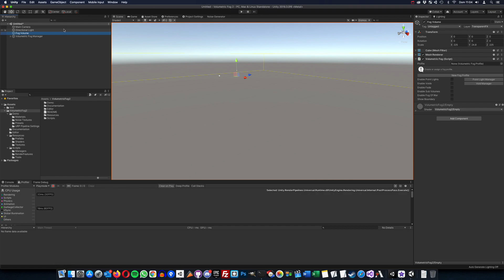Enhanced FOG VOIDs with Volumetric Fog & Mist 2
Quick example of combining some "voids" with Volumetric Fog & Mist 2 (URP version). Check out Volumetric Fog & Mist 2 on the Asset Store